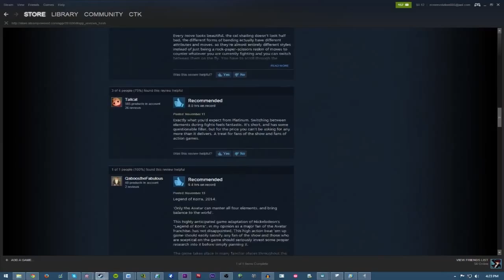The Legend of Korra (PC) - Game Review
This review was requested by many of my friends and Korra fans, since they knew I was the big Avatar/Korra fan and needed to give my 2 cents on it. See for yourself!